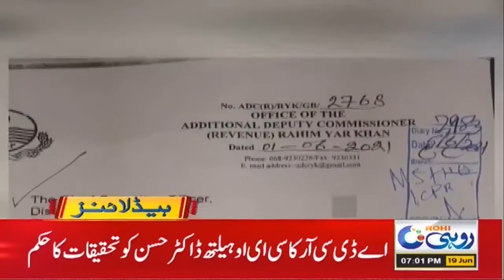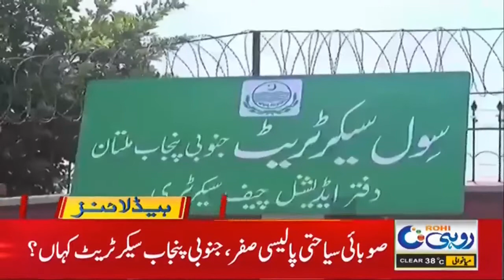Another Deadly Disease After Corona !! 7pm News Bulletin | 19 June 2021 | Rohi